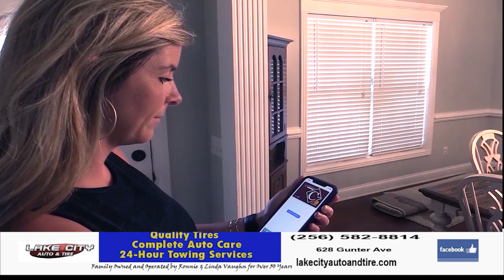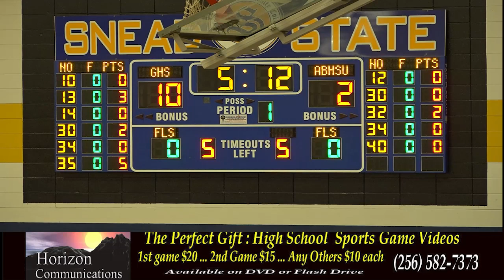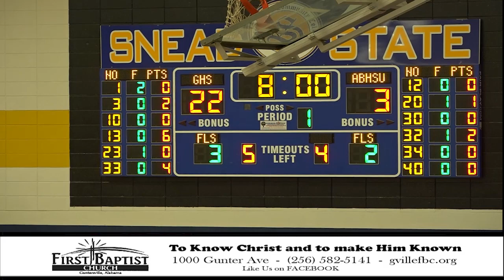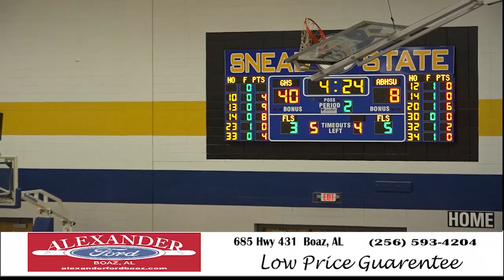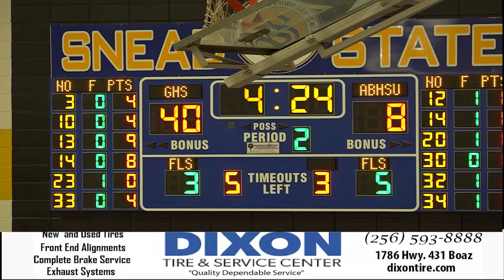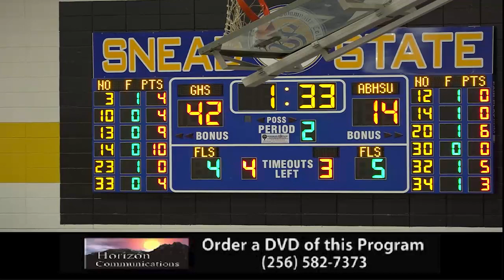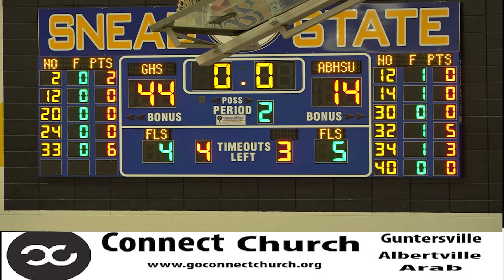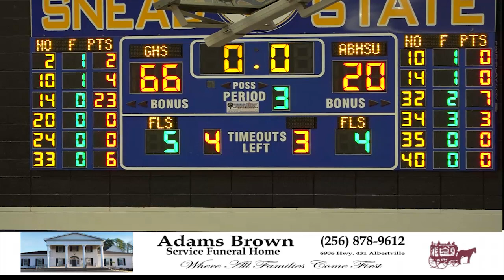Horizon's TV Bcast 2023 Marshall Co. Basketball Tourn: V. Boys Guntersville v. Asbury Tue 1-17-23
Horizon Communications TV Broadcast of 2023 Marshall County Basketball Tournament: Varsity Boys Guntersville v. Asbury on Tuesday 1-17-23.   Visit our YouTube Channel (HZN182TV) for free on-demand view of other programs previously broadcast on Community Channel 182.